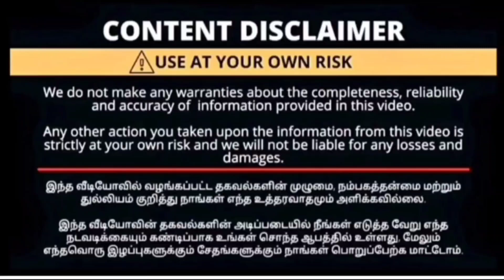♥️ தெறிக்கவிடும் விலையில் 60% 💞ஆஃபர் ல இப்போ சுப முகூர்த்த பட்டு புடவைகள் 🥳| ஶ்ரீ கணபதி சில்க்ஸ் ✨🎉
shop address
sti Ganapathi y silks
Oppanakaara street,
Coimbatore _641001

with love 💞
ammachi samaiyalarai